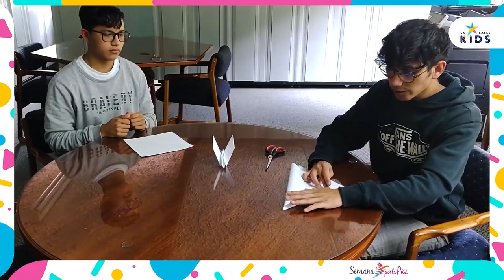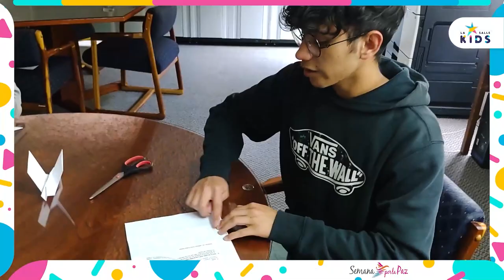La Salle Kids Semana por la Paz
¡LaSalleKids​ vuelve con capítulos para los niños y niñas en SemanaPorLaPaz🕊 la de nuestro Distrito Lasallista de Bogotá

Producción Gráfica:
Gina Jaramillo
Producción audiovisual: